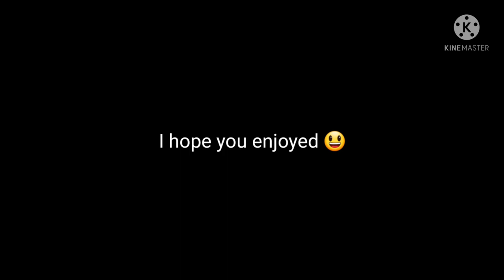New Records #11 + Canyoneer 32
My Discord DM : Max Hcr2#3737